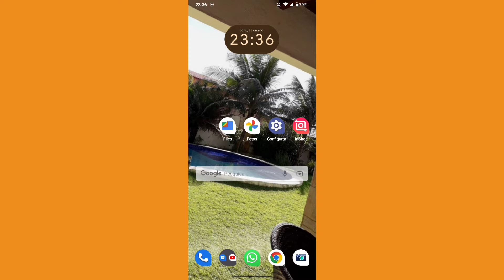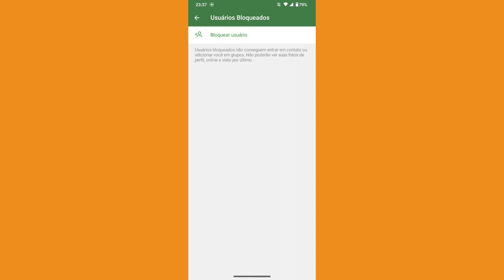como desbloquear uma contato no telegram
Fala Pessoal.
Nesse vídeo você vai saber como está o desbloqueando um contato no telegram.